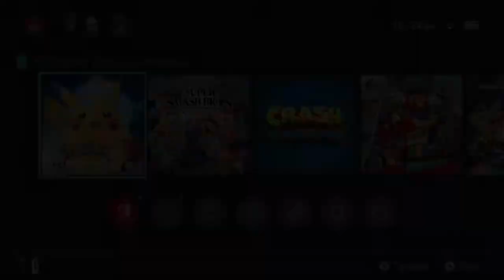Stephen Plays: Pokémon: Let's Go, Pikachu! | GiantGrotle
I play Pokémon Let's Go Pikachu for you all!